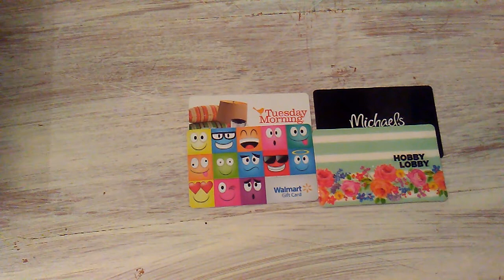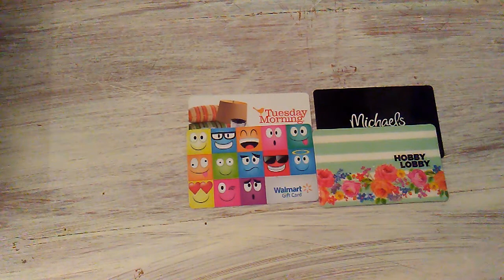Giveaway.Will close on Thursday June 27th 2019